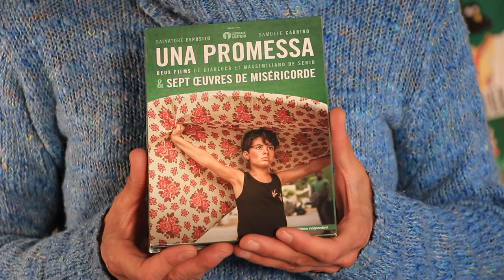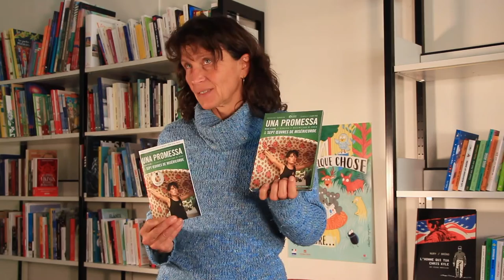Una Promessa - Un coup de cœur DVD d'Élodie, Bibliothèque départementale des Hautes-Alpes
Un film de Gianluca & Massimiliano De Serio, édité par Shellac films et présenté par Élodie, vidéothécaire à la Bibliothèque départementale. À emprunter en bibliothèque ou à commander auprès de votre librairie locale.